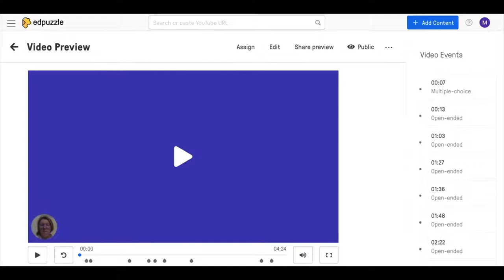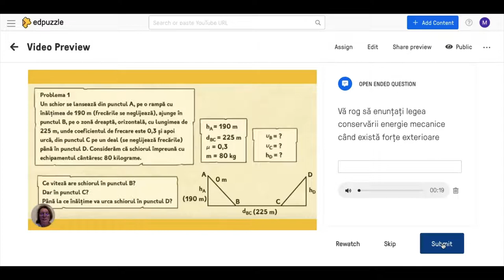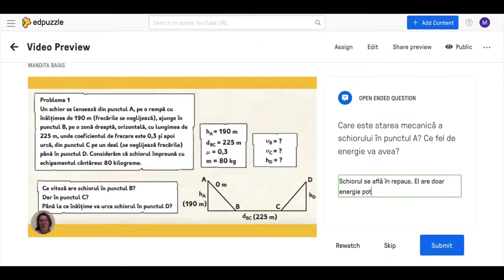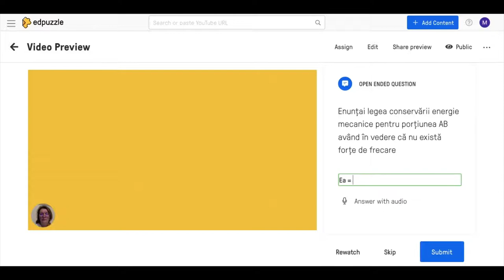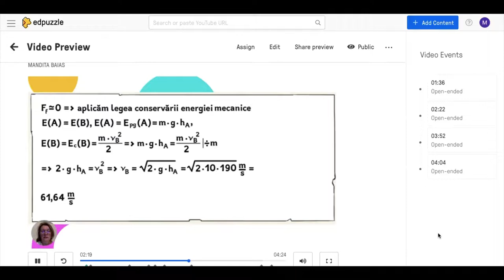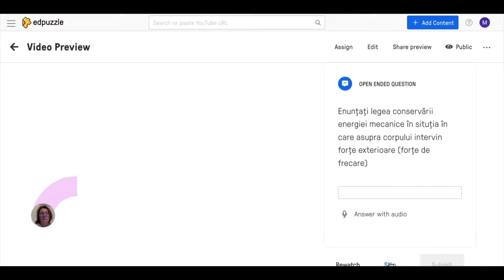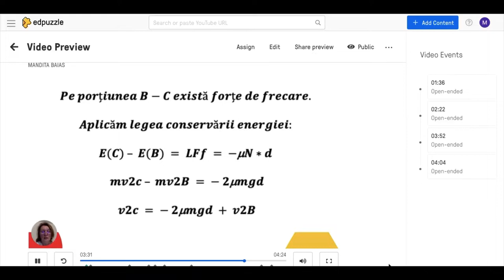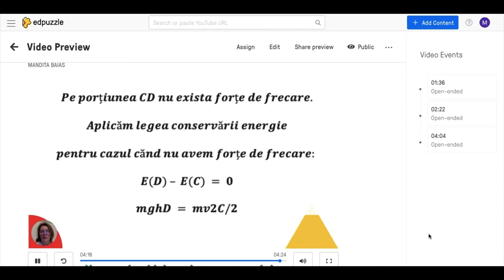Problemă cu energie - utilizare pe platforma edpuzzle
Această resursă educațională deschisă de tip video este un ghid care vine în sprijinul profesorilor de toate disciplinele în vederea pregătirii lectiilor în spațiul virtual pornind de la materiale video existente. Este explicat modul cum se integreaza aceste materiale în lectii.                                                                                      Este un material realizat cu ajutorul aplicatiei Canva.